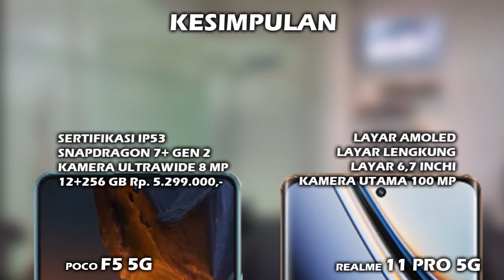MENDING MANA? XIAOMI POCO F5 5G VS REALME 11 PRO 5G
Halo teman, di video ini kita akan lihat perbedaan harga dan spesifikasi XIAOMI POCO F5 5G vs harga dan spesifikasi REALME 11 PRO 5G, apa aja perbedaan antara  hp XIAOMI POCO F5 5G  dan hp REALME 11 PRO 5G, lebih bagus mana spek XIAOMI POCO F5 5G atau spek REALME 11 PRO 5G? mending pilih XIAOMI POCO F5 5G atau REALME 11 PRO 5G ya? berapa harga hp XIAOMI POCO F5 5G dan berapa harga hp REALME 11 PRO 5G? yuk kita lihat videonya sampai selesai.